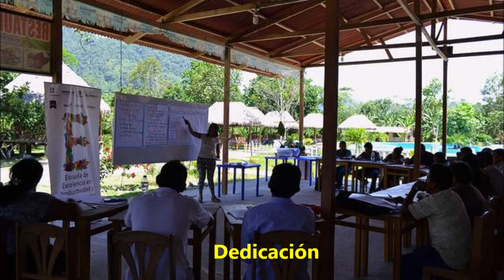ANA LUISA TRABAJA CAMBIANDO VIDAS: Lideresa comprometida con las poblaciones vulnerables!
Ana Luisa Mendoza es una reconocida ingeniera peruana que por 24 años aporta al desarrollo rural sostenible trabajando desde programas de la cooperación internacional con vocación, compromiso y pasión, por lo que ha sido RECONOCIDA como LIDERESA DEL BICENTENARIO por ser una persona influyente en el desarrollo rural sostenible.